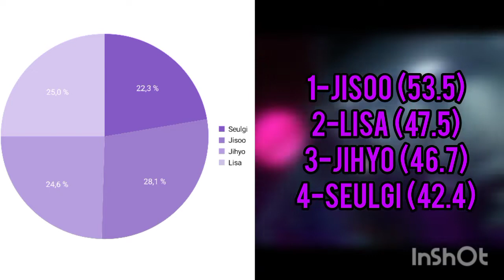[REQUEST] HOW WOULD TWICEPINKVELVET SUB-UNIT SING POP STARS (K/DA) • LINE DISTRIBUTION